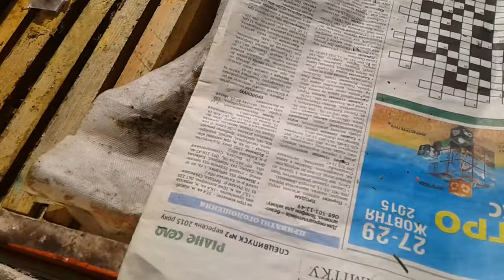Венгерский тактік контроль осипу кліща